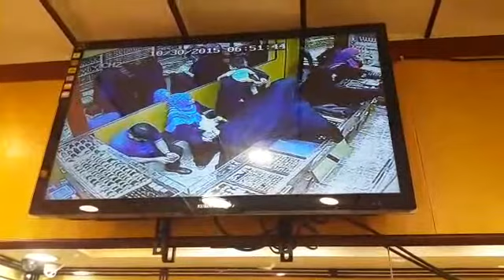سرقة محل ذهب في السيب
لصوص من السيدات' سرقة المجوهرات' سرقة بالإكراه